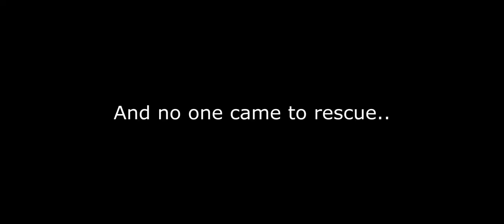duos with the mean lizard 😩| IDENTITY V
*:･ﾟ✧ *:･ﾟ✧ *:･ﾟ✧ *:･ﾟ✧*:･ﾟ✧
Tags !